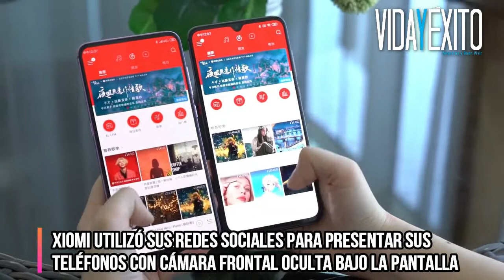Adiós al notch